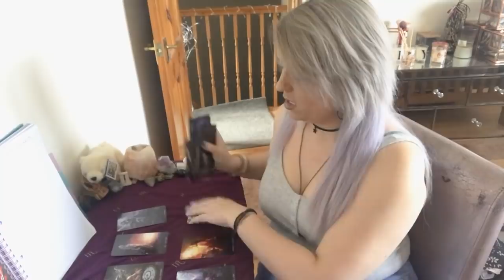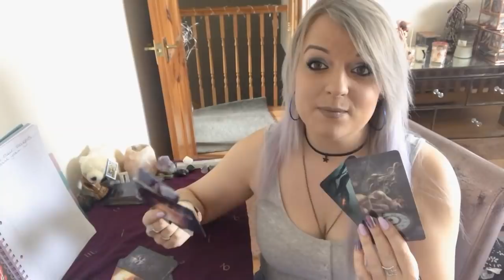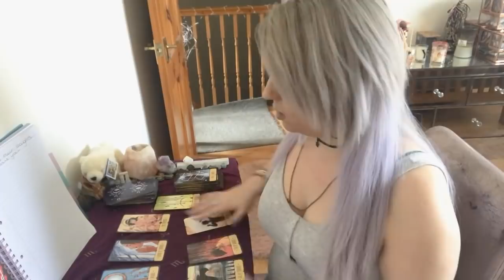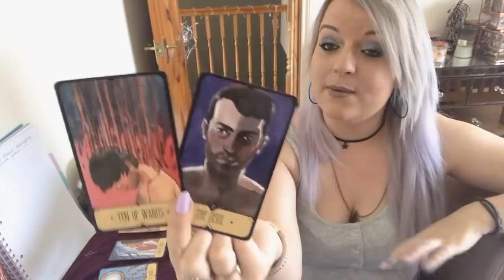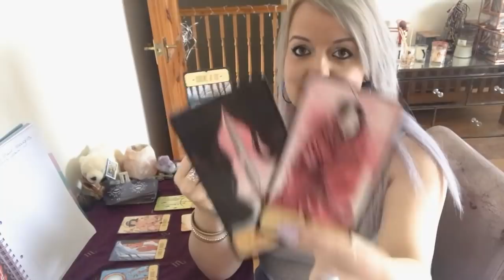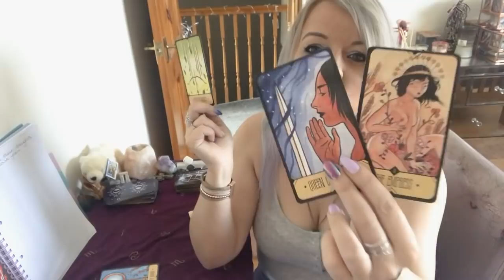What are their thoughts about you? Pick a deck !